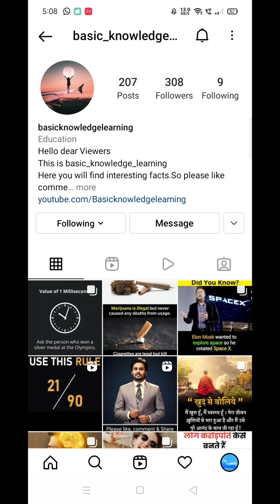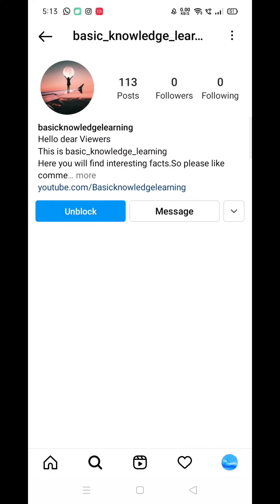How to block someone on Instagram || Instagram ma block kasa karta ha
In this video I will show you how to block someone on Instagram